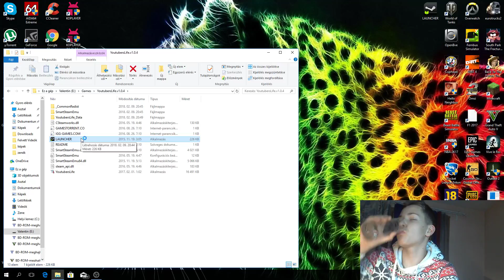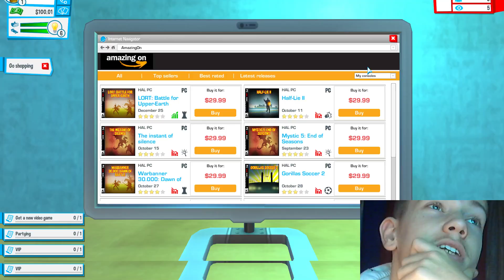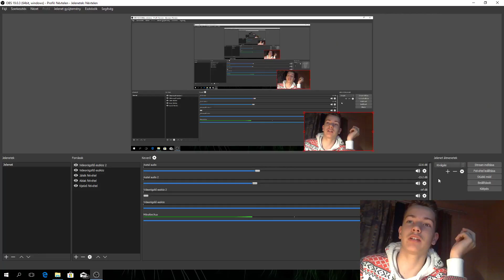Egy youtuber élete